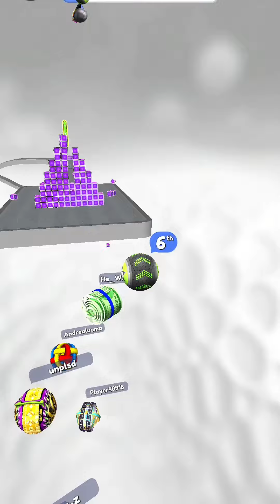Going Balls Balls - New SpeedRun Gameplay Level 757-759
Are you ready for the challenging ball race? Prove your skills and make your ball roll through all the obstacles safe and sound! Play Rollance and have lots of fun in one of the most addicting rolling ball games now!

Why you’ll love this ball game:

- Realistic physics
- Simple controls

Going Balls is a addictive rolling ball platformer.
if you love good challenge this game for you! So Challenge yourself in a rolling ball platformer filled with unexpected twists.